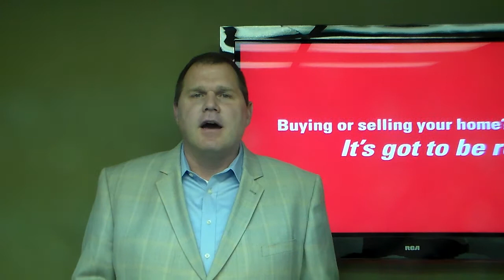John Meesseman's Blog-Leaders are Learners